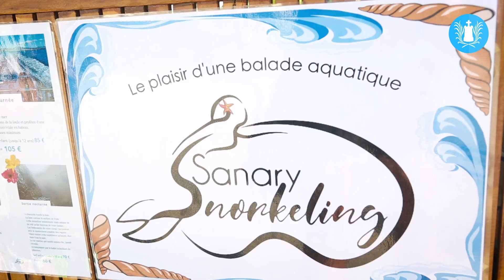Sanary - Découvrez la randonnée palmée avec Sanary Snorkeling !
Amarilli vient de Saint Barthélemy dans les Antilles, instructrice de plongée, Jacques, originaire des Hautes-Alpes est entre autre moniteur de plongée et a travaillé plusieurs saisons ici en Méditerrannée et sur d'autres mers du globe.
De leur passion commune, la mer (et tant d'autres!), est née une jolie petite fille nommée Alana et ainsi, un projet famillial "Sanary Snorkeling"
La randonnée palmée est la toute première étape dans la découverte du milieu marin.
C'est avec une grande impatience qu'Amarilli et Jacques vous attendent pour partager de beaux souvenirs !